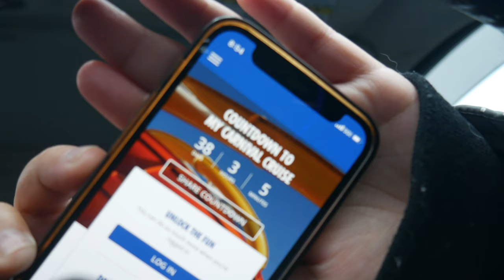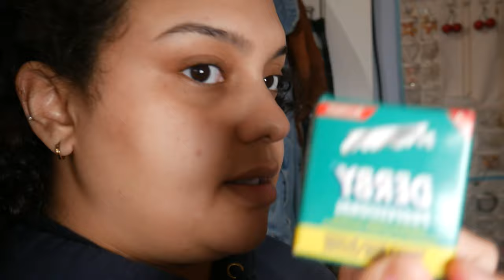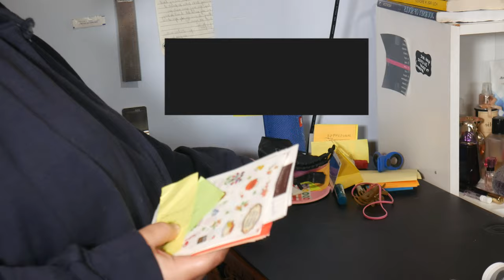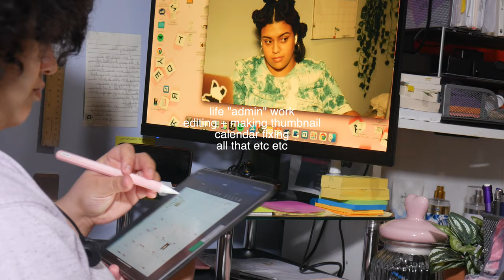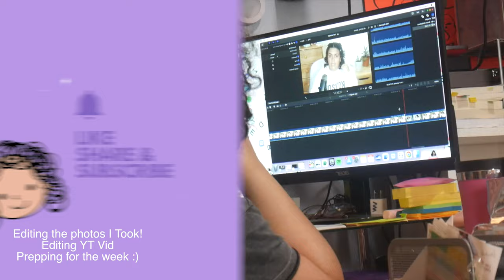BEING A WHOLE BUSINESS OWNER ALL WEEK: WEEKLY VLOG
WEEKLY VLOG: UNEMPLOYED AF!..ENTREPRENEUR LIFE, GYM, FAMILY TIME & MORE!
just me Zangie... doing things, Zangie does.

ON TODAYS SEGMENT OF ZANGIE DOES:
Getting let go from my job, booking a photoshoot, random casino run.. and more!
Follow me for a look into my hectic long week where a lot happened LOL.

Background beats in video provided by:
Kenny Prosper*

time stamps :)*
@0:00-@13:10 Wednesday
@13:10- @31:58 Thursday
@31:58-@42:44 Friday
@42:44 - @46:39 Saturday
@46:45 -@48:10 Sunday
@48:12 - @50:57 Monday
@50:57 Tuesday